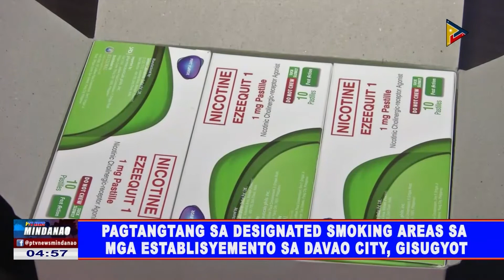Pagtangtang sa designated smoking areas sa mga establisyemento sa Davao City, gisugyot